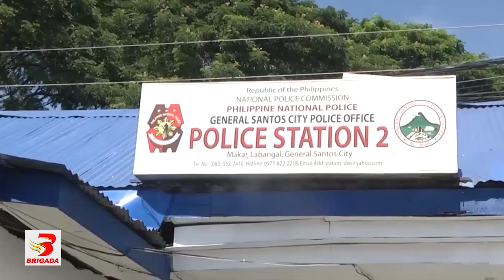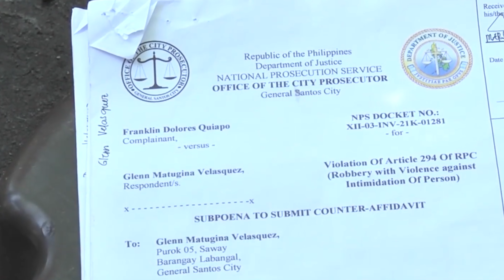Imbestigasyon sa 3 missing persons sa GenSan gisugdan na – Brigada Gensan